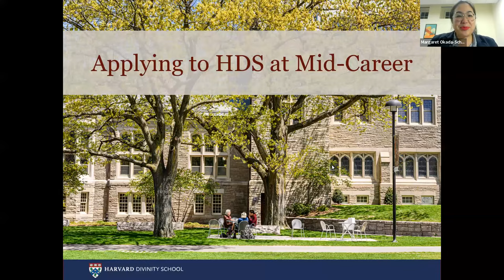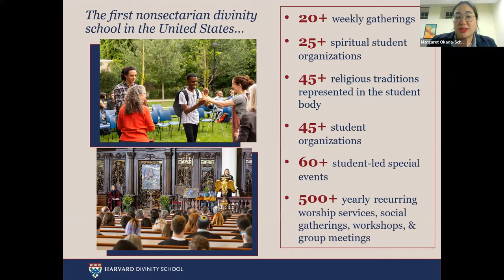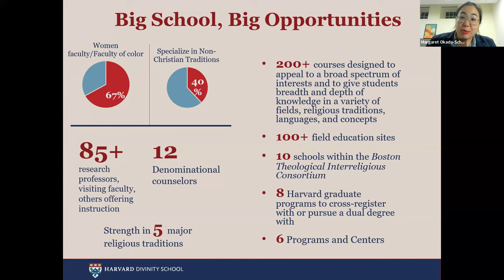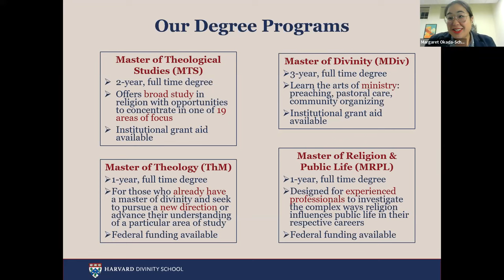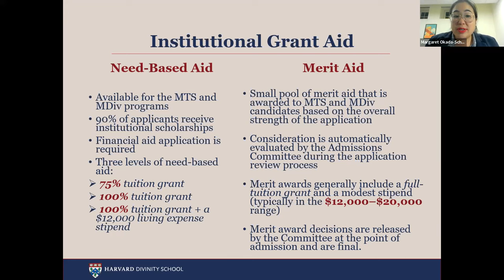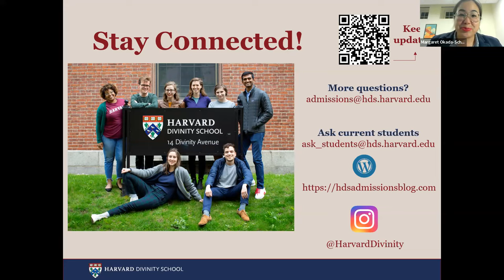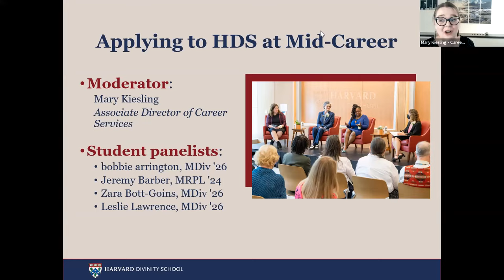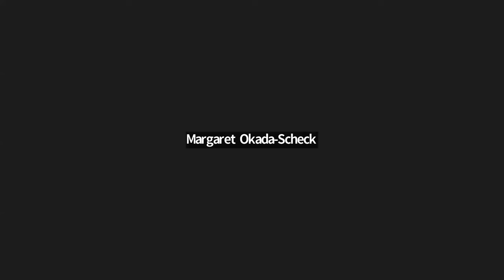Applying to HDS at Mid-Career | HDS Admissions 2024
Are you a second, third, or even fourth-career student considering divinity school? Come and listen to a panel of current students who made the decision to pivot in their professions for a multitude of reasons and chose to pursue a degree in religion and ministry.